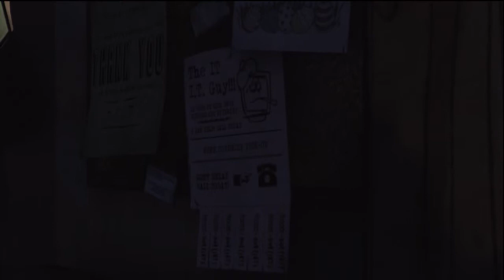The Walking Dead Let's Play "Good" Walkthrough Episode 1 - Part 3 - A Troubled Past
TWD Walkthrough
The Walking Dead Playthrough
The Walking Dead Good Walkthrough
Lee